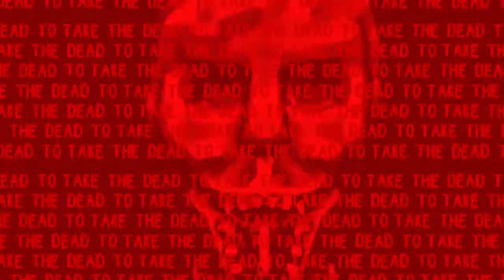Spooky's Jump Scare Mansion#1 Rooms 1-75